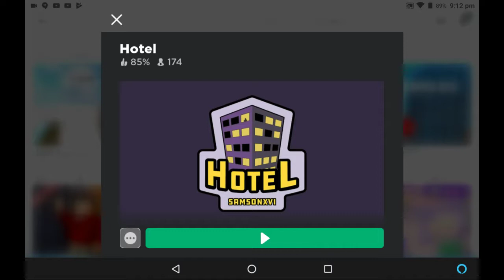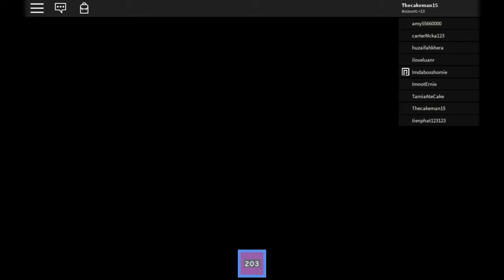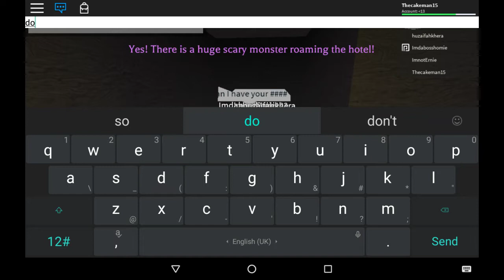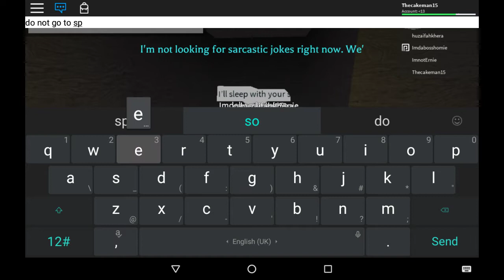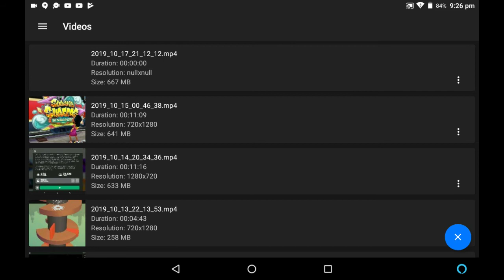Playing hotel camping game roblox